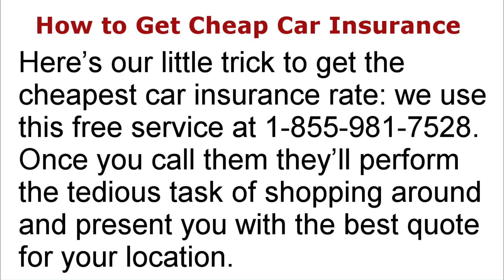How to Get the Best Car Insurance for Young Male Drivers | Everything You Need to Know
As we all know, insurance can be a bit overwhelming, but fear not! We've got you covered. In this video, we'll guide you through the process of finding the best car insurance for young male drivers.